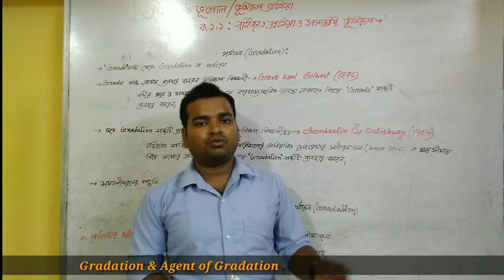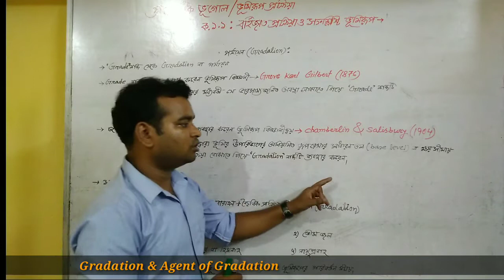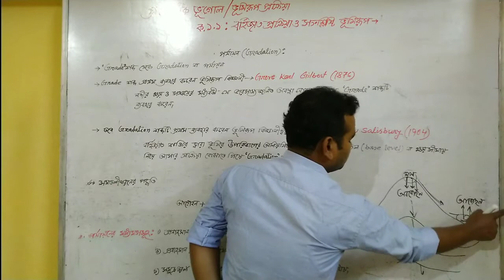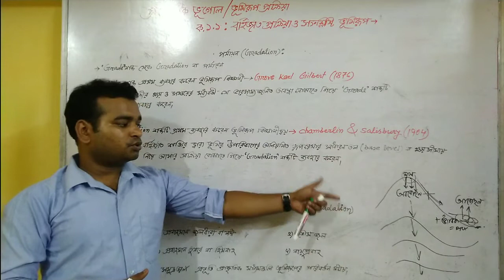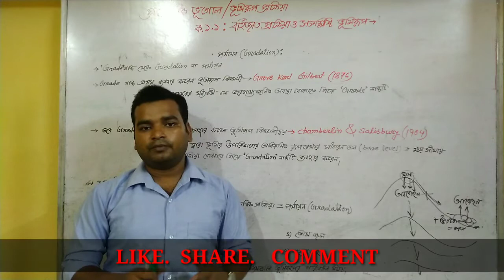পর্যায়ন ও পর্যায়ের মাধ্যম সমূহ / gradation and agent of gradation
এই ভিডিওটিতে আমরা পর্যায়ন ও পর্যায়ন এর মাধ্যম সমূহ আলোচনা করেছি। এই ভিডিওটি দশম শ্রেণীর ছাত্র ছাত্রী ও দ্বাদশ শ্রেণির ছাত্রছাত্রীদের জন্য। ভিডিওটি ভালো লাগলে অবশ্যই তোমরা কমেন্ট করে জানাও। ধন্যবাদ।